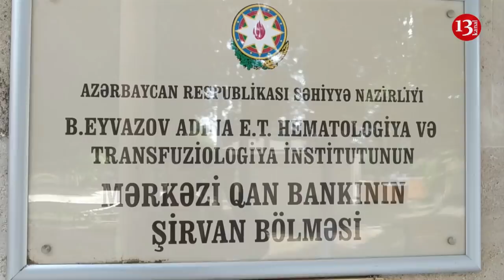"Hamımız qorxuruq danışmağa, rüşvət çoxdur"-Səhiyyədə rüşvət varmı?-SORĞU